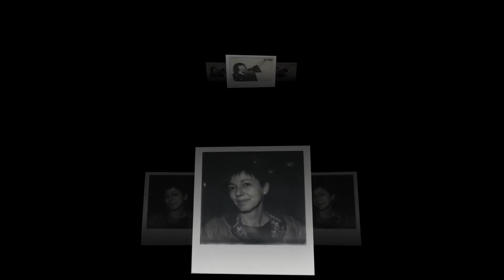Impossible Humans Vittorio Veneto Film Festival